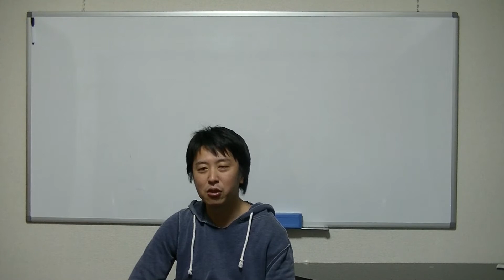水谷さんの感想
Webプロモーター、アフィリエイターの水谷さんの感想です。